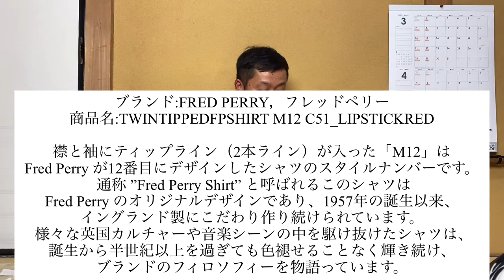狩猟をするまで…！！オシャレなの買っちゃったー！テンション上がるー！#83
オシャレで、派手目なポロシャツ買ってみたのでご紹介！！
夏場の、狩猟・射撃で着てみようと思います！！

【猟銃・空気銃所持許可証】
【狩猟免許】
【わな猟免許】